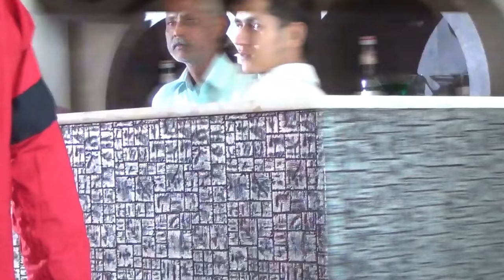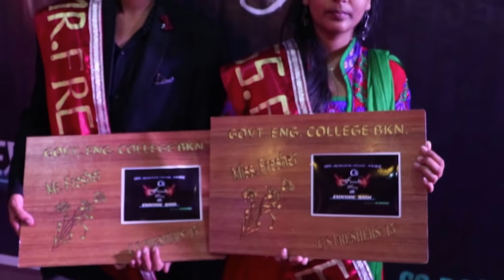Govt engineering college bikaner (Fresher party) By Prem-production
Freshers Day is meant for interaction between seniors and freshers so that they mingle with one another easily The most important thing is to be together and make the freshers feel good about being a part of your college...